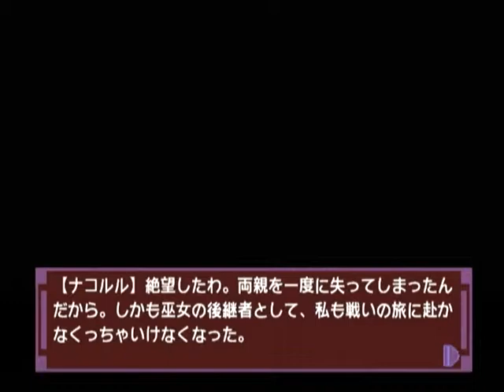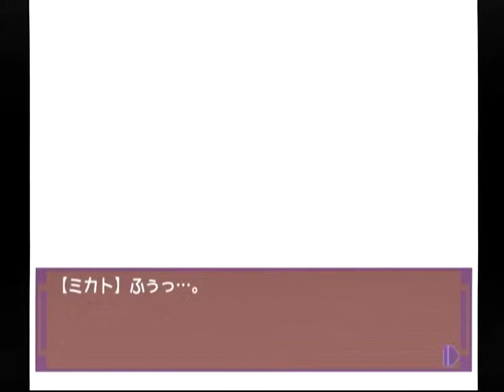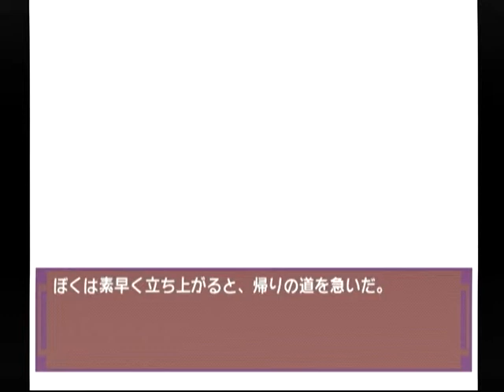【DC】ナコルル ～あのひとからのおくりもの～ 初見プレイ Part６ ～チチウシに触ろうとすると、ママハハが怒っちゃうから 【スタートオンゲームズ】【スタゲー】【JAPAGE】